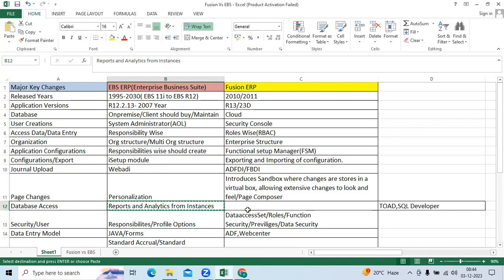Small Correction in Previous Video|Typo Mistake|Difference Between EBS R12 vs Fusion Cloud Financial